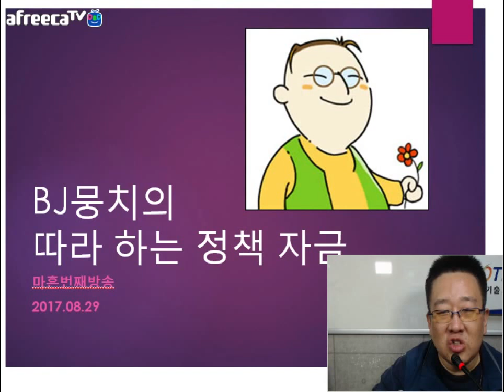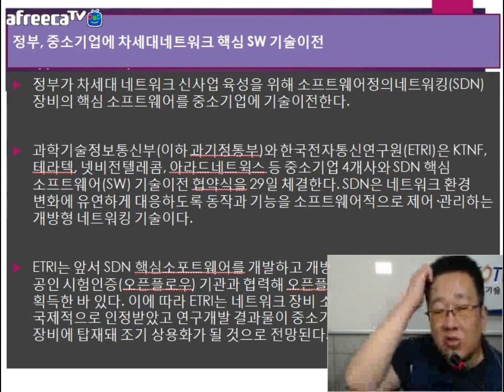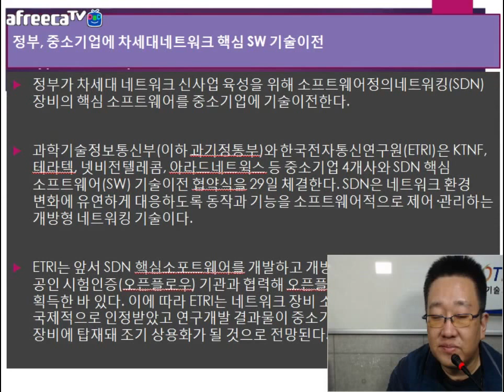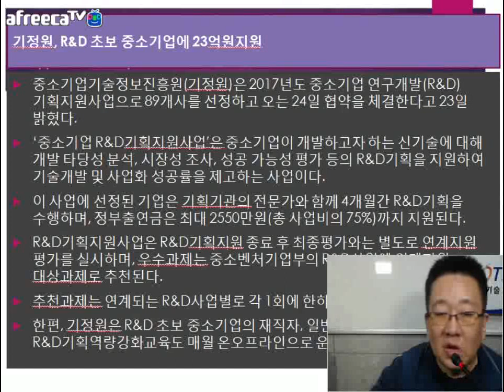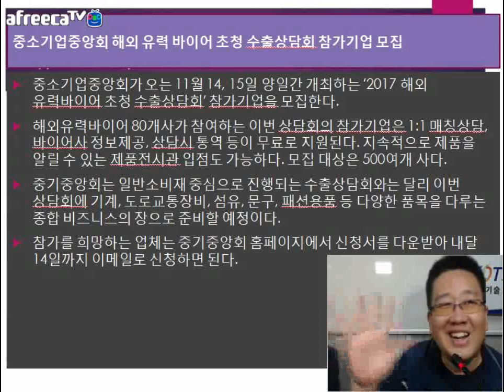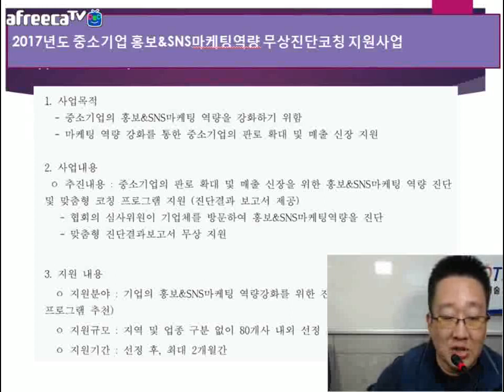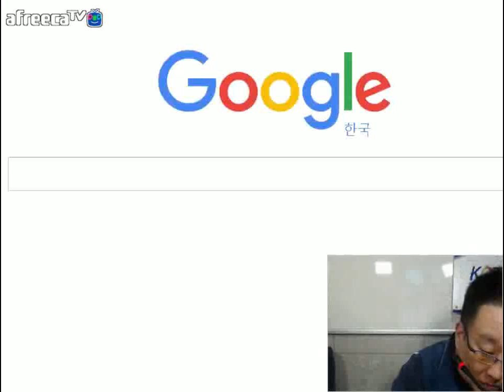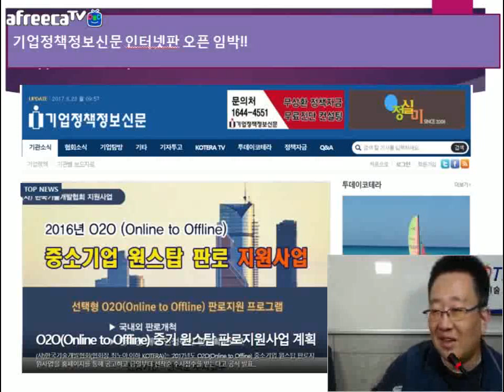[KOTERA TV] BJ뭉치의 금주의 뉴스브리핑 (170829)